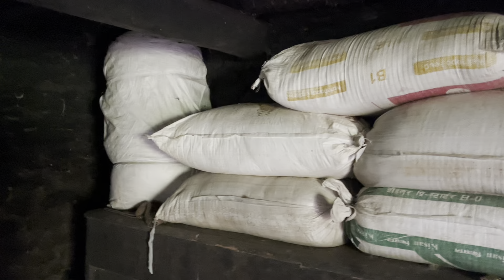Poithang Making At Chug || Local Poithang Making || ​⁠@LeikiOfficial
About the Video :-This is a kind of advertisement video of Poithang making at Chug Village

I hope you guys will like the Poithang makes at Chug (Dirang )

You guys can order if you want to buy